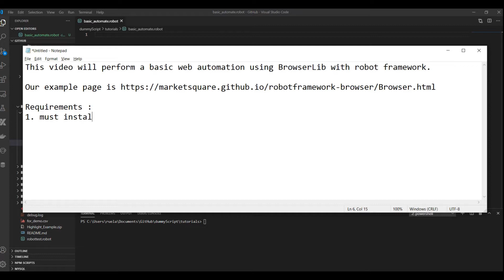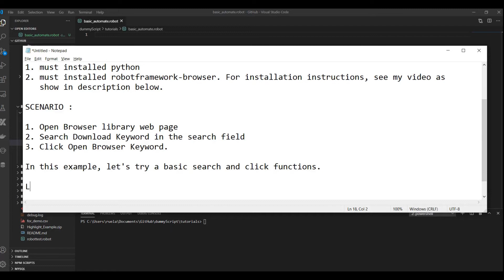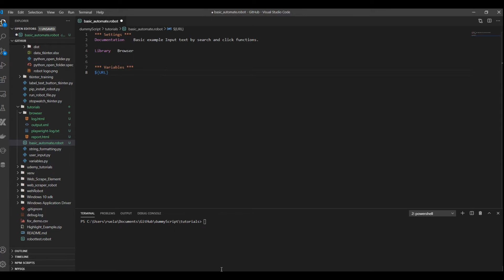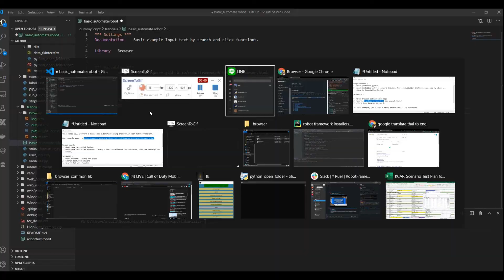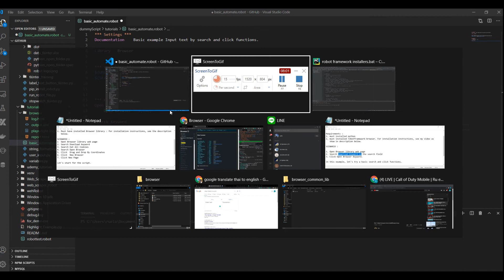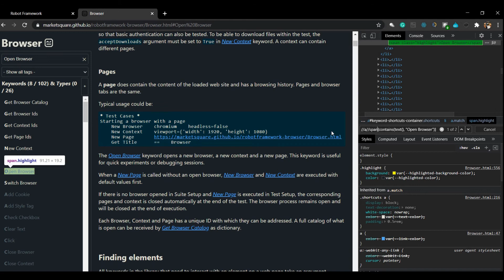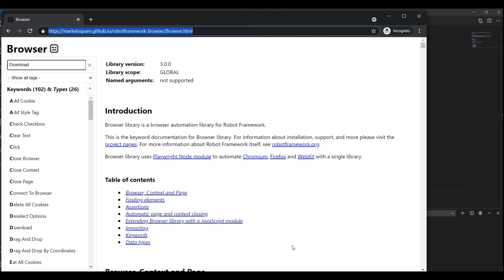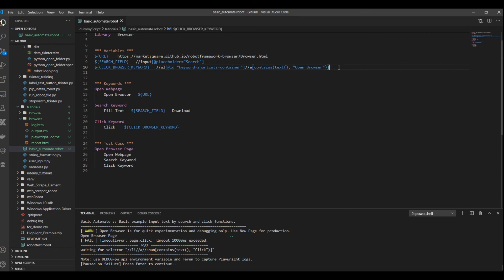Part 2 | Robot Framework | Simple Web Automation Script using Browser Library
In this video demonstrates on how to create a web automation script using Browser Library with Robot Framework. This is powered by Playwright.